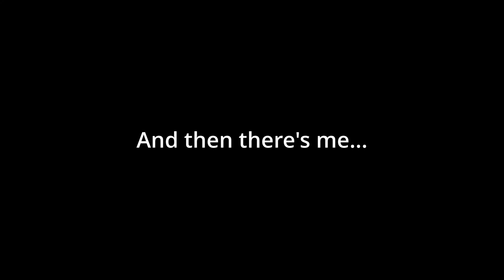San Diego Nerf Club (SDNC)- What REALLY Happens in Nerf Wars Ep.11- SBL PREMIER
IT FINSIHED!
I forgot the intro sequence but idc because SBL